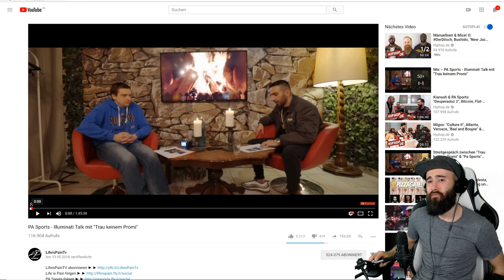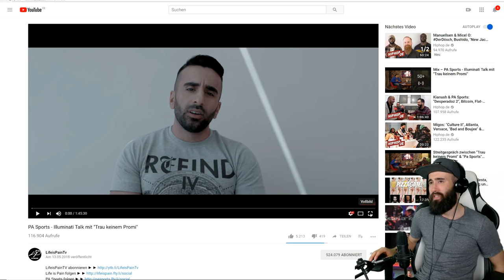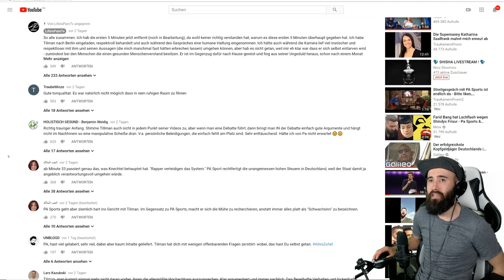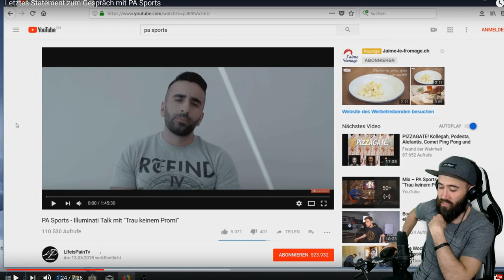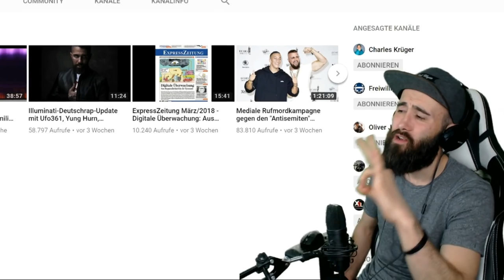PA SPORTS beleidigt TRAU KEINEM PROMI ? | Meine Meinung zum ILLUMINATI talk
ist PA dieses Mal zu weit gegangen nach dem Interview mit TRAUKEINEMPROMI?

► Soundtrack:
beatz era